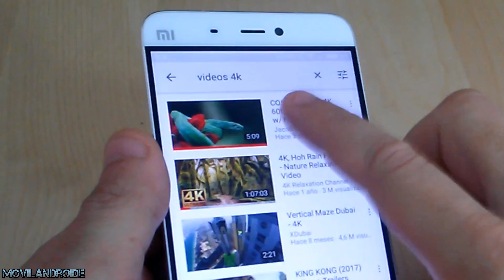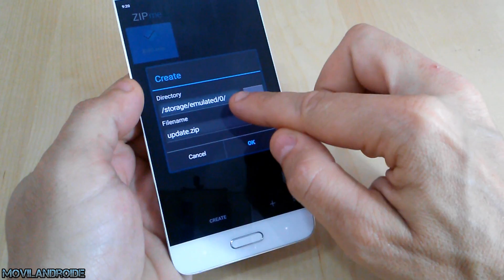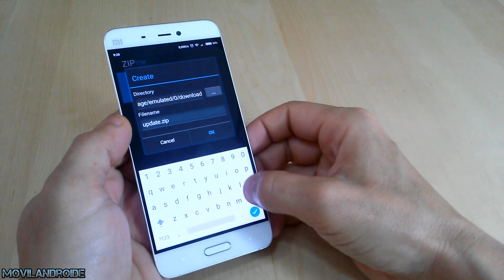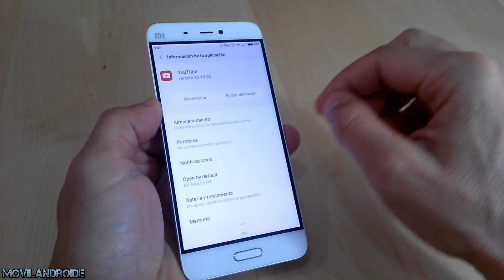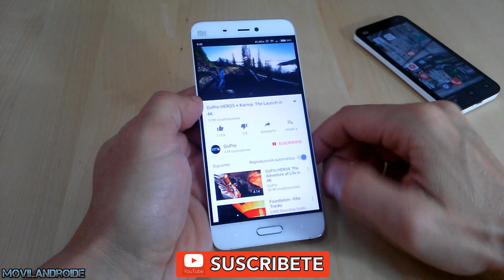Ver Vídeos 4K en pantallas FullHd ¿Real o Fake? ROOT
Ver vídeos 4K 2160p en teléfonos Android con pantalla FullHd a través de Youtube. Necesitas permisos Root. Tutorial extraido del foro XDA.